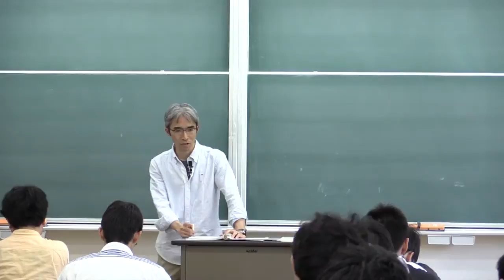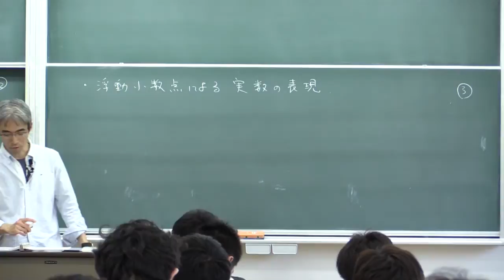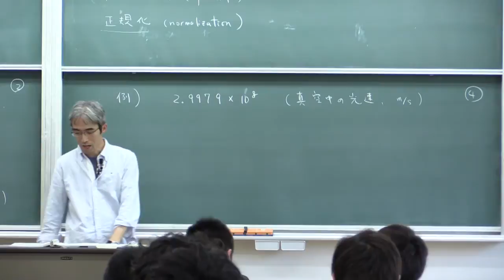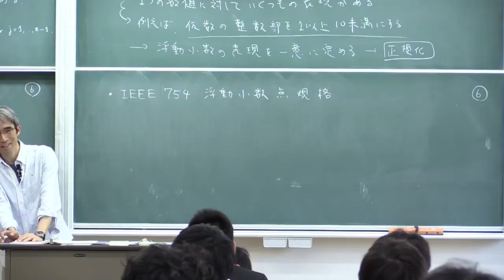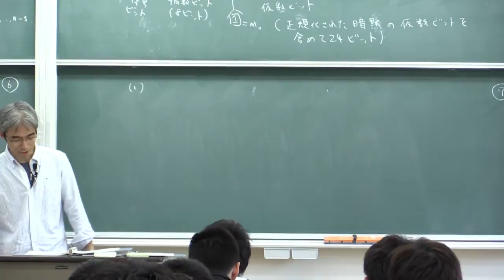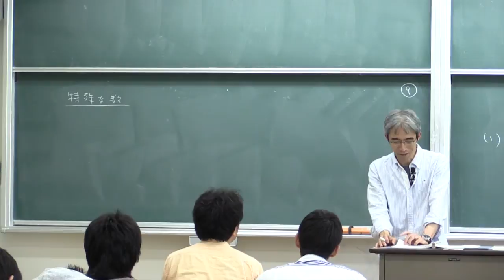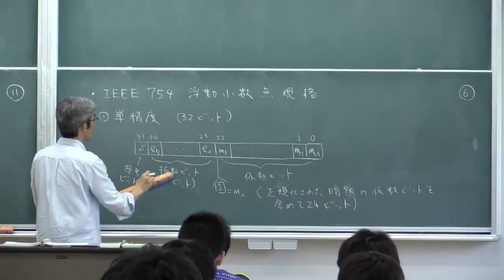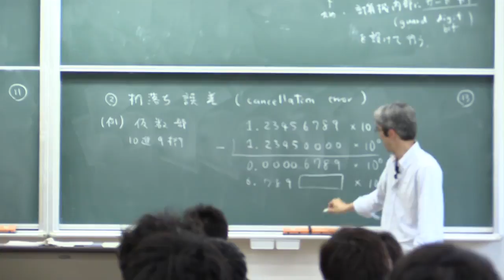計算機数学I (2015) (3) 浮動小数点数の表現 (Computer Mathematics I, Lecture 3)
Akira Terui. Lecture "Computer Mathematics I (in Japanese)." Lecture 3: Floating-point numbers". April 27, 2015, at College of Mathematics, University of Tsukuba, Tsukuba, Japan.